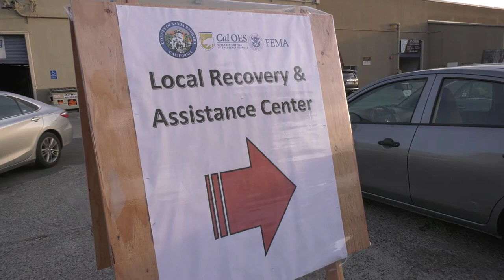Local Assistance Center Opens In Santa Barbara County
A Local Assistance Center has opened in Santa Barbara County for victims of the Thomas Fire, recent mudslides and debris flows.